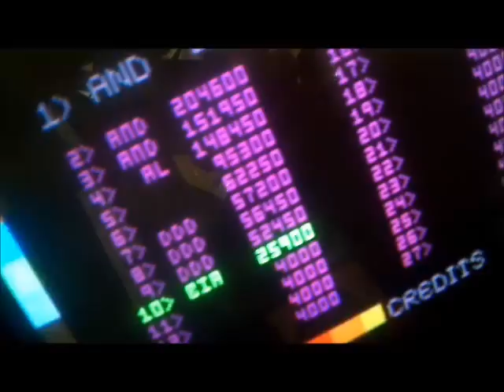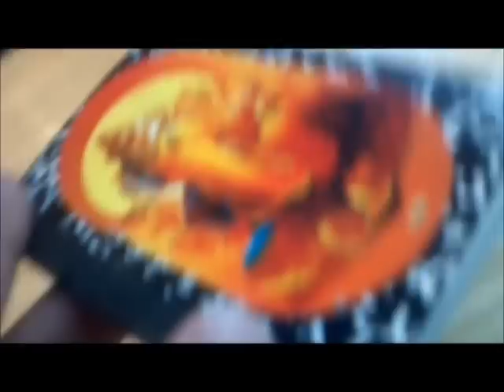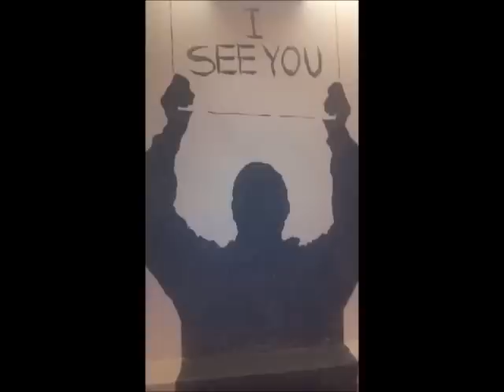Test Dream episode 3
"Aeolus, WakeUp" - episode 3